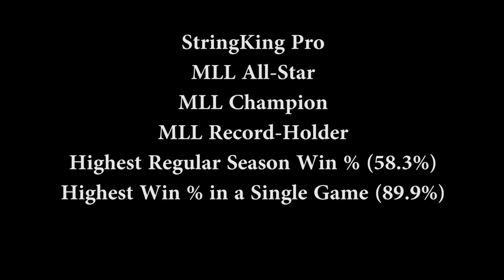Tom Kelly 2018 MLL Season Highlights